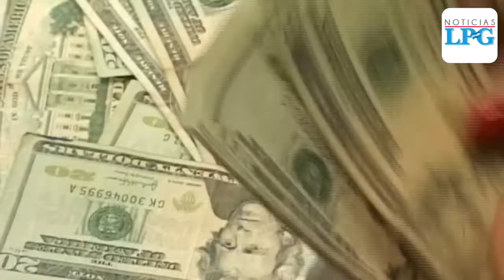Presidente Bukele: Los fondos de la OIE serán fiscalizados y ya no existirá partida secreta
Los fondos de la OIE serán fiscalizados y ya no existirá partida secreta